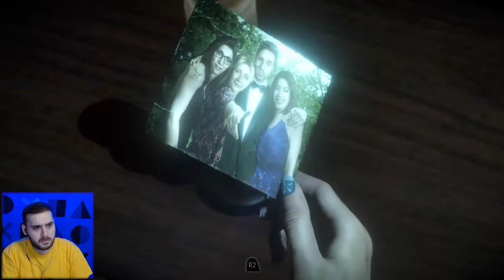SAFTİRİK SAM'İN HİÇBİRŞEYDEN HABERİ BİLE YOK! - UNTIL DAWN - 6. BÖLÜM